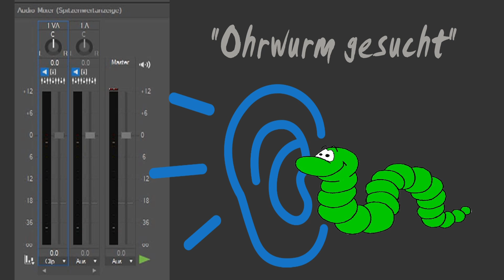OHRWURM Gesucht!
Schlagerfeunde aufgepasst...
Welches der beiden Lieder ist ein "Wahrer Ohrwurm"
Bitte um eure Musikalische Meinung!